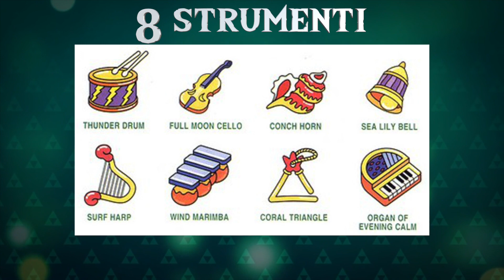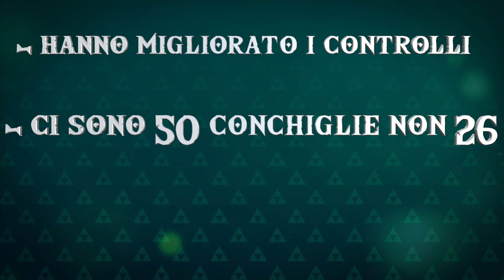Il Remake Perfetto?? (The Legend Of Zelda Link's Awakening)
Oggi vi parlerò di un gioco stupendo per la Nintendo Switch,The Legend Of Zelda Link's Awakening. A parer mio è uno dei giochi che bisogna assolutamente avere per la Switch. Voi cosa ne pensate ?ditemi la vostra nei commenti